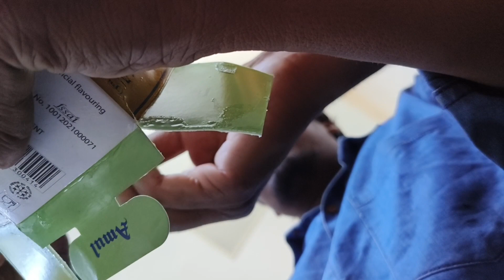han bhai sare lassi Pi ja 🤣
👉 *THIS VIDEO WAS MADE FOR PURE ENTERTAINMENT PURPOSE. THESE COPYRIGHTS BELONG TO ITS RIGHTFUL OWNERS Copyright Disclaimer Under Section 107 of the Copyright Act 1976, allowance is made for fair use for purposes such as criticism, comment, news reporting, teaching, scholarship, and research.